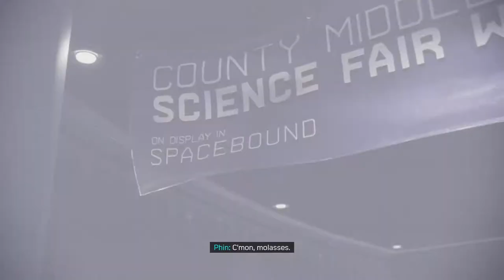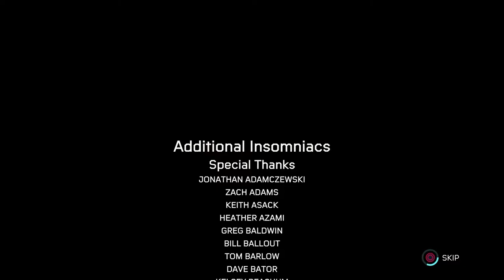BECAUSE IM SPIDER MAN! | Spider-Man Miles Morales Lets Play (Part 8)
In this video, we will be finishing the series on Spider-Man Miles Morales in a heartbreaking finale.